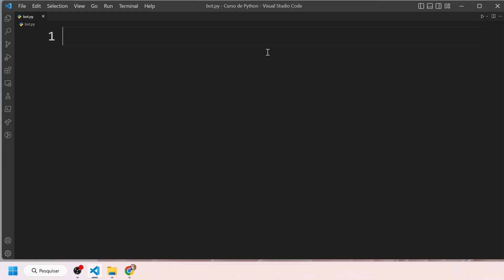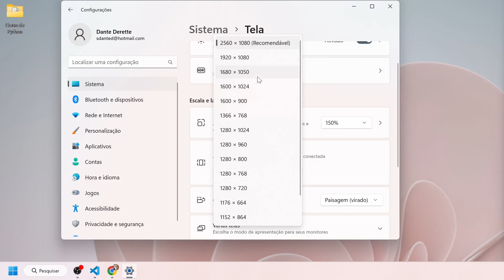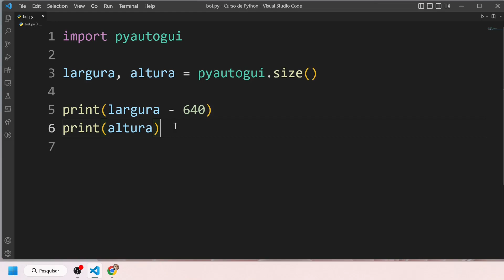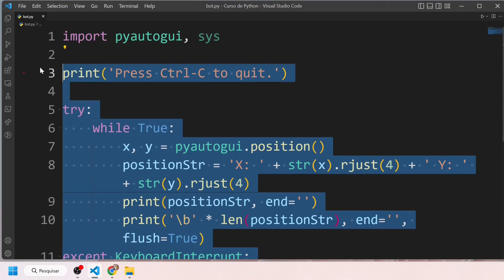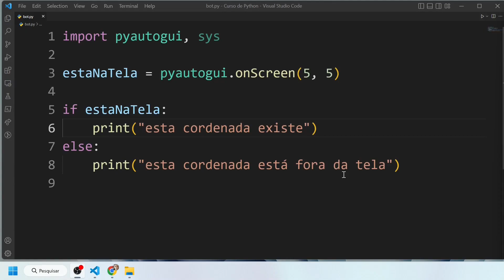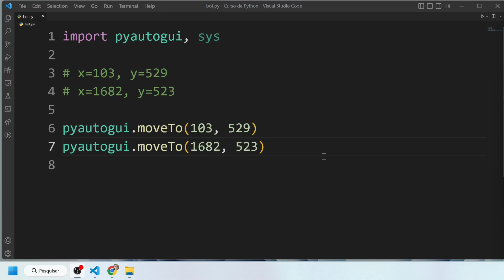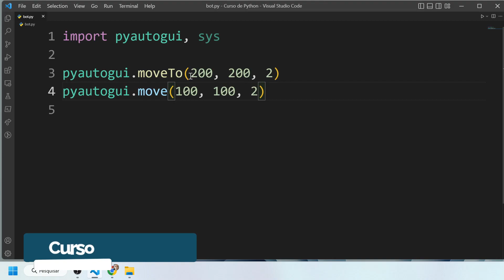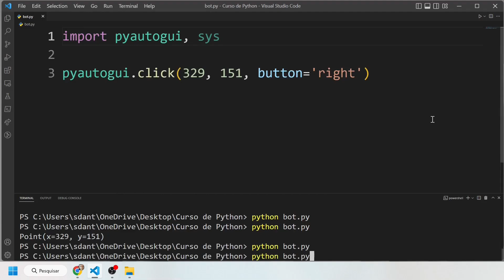Automações do Mouse com Python